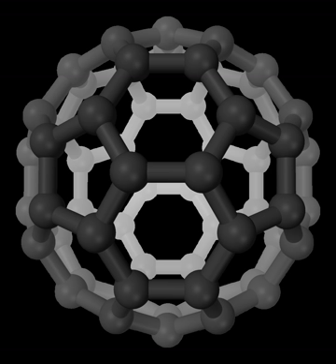Astrochemistry | Wikipedia audio article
This is an audio version of the Wikipedia Article:
Astrochemistry

00:00:44 1 History
00:01:24 1.1 History of Spectroscopy
00:03:34 1.2 History of Astrochemistry
00:05:14 2 Spectroscopy
00:11:58 3 Research
00:17:24 4 See also

- Socrates

SUMMARY
Astrochemistry is the study of the abundance and reactions of molecules in the Universe, and their interaction with radiation. The discipline is an overlap of astronomy and chemistry.  The word "astrochemistry" may be applied to both the Solar System and the interstellar medium. The study of the abundance of elements and isotope ratios in Solar System objects, such as meteorites, is also called cosmochemistry, while the study of interstellar atoms and molecules and their interaction with radiation is sometimes called molecular astrophysics. The formation, atomic and chemical composition, evolution and fate of molecular gas clouds is of special interest, because it is from these clouds that solar systems form.